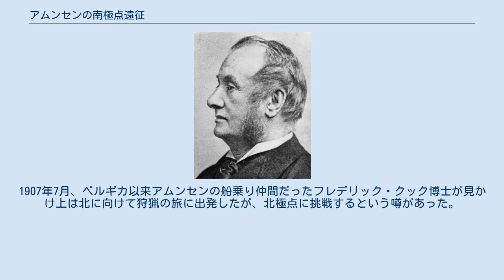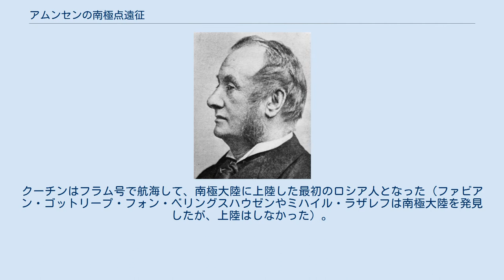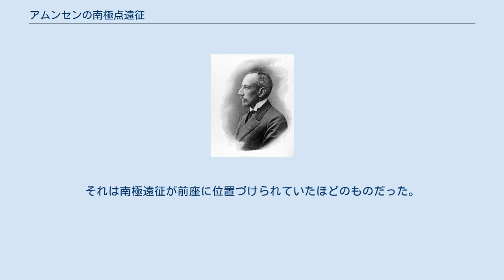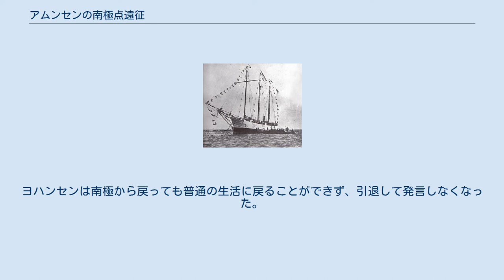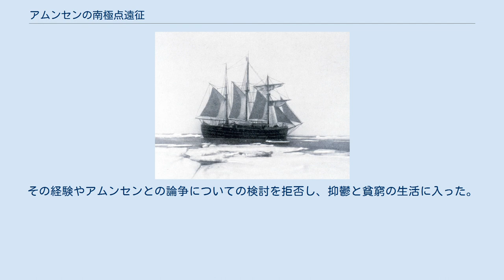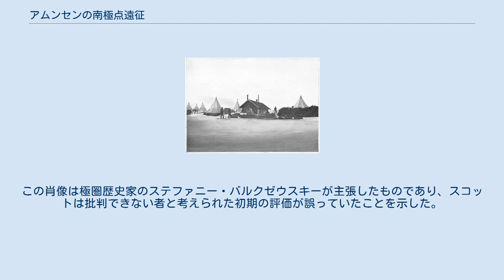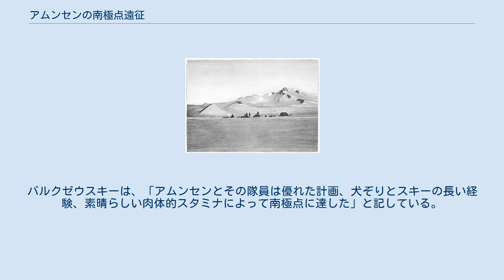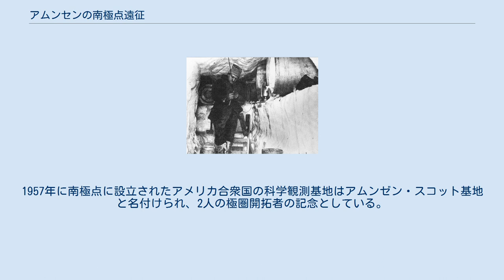アムンセンの南極点遠征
ロアール・アムンセン
左からロアール・アムンセン、ヘルマー・ハンセン、スベア・ハッセル、オスカー・ウィスティング、1911年12月16日に南極点に立てられたテントの「ポールハイム」、頂点に立つ旗はノルウェーの国旗、下は「フラム」の印がある。
オラフ・ビアランドが撮影 アムンセンの南極点遠征（アムンセンのなんきょくてんとうたつ、英: Amundsen's South Pole expedition）は、1910年代初めに、ノルウェーの探検家ロアール・アムンセンが率い、地理上の南極点に初めて達した遠征である。
アムンセンと他の4人の隊員が1911年12月14日に南極点に到着した。
これはテラノバ遠征の一部としてロバート・ファルコン・スコットが率いたイギリス隊に先立つこと5週間だった。
アムンセンとその隊は無事にその基地に戻ったが、スコットとその4人の隊員が帰還中に死んだことを後に知った。
 アムンセンの当初の計画は北極に焦点を当てており、流氷に捉われた船で長期間漂流するという手段で北極点を征服することだった。
フリチョフ・ナンセンの極圏探検船フラム号の利用権を獲得し、莫大な資金集めに取り掛かった。
その遠征の準備をしている最中の1909年、アメリカ合衆国の探検家フレデリック・クックとロバート・ピアリーがそれぞれ北極点到達を主張したことで、その準備が中断された。
アムンセンはその計画を変更し、南極点征服の準備を始めた。
大衆と後援者が自分を支援してくれる程度がまだ不確かだったので、その変更した目標については秘密にしていた。
1910年6月に出港した時、乗組員の大半は北極海の漂流のために乗船したものと信じていた。
 アムンセンはグレート・アイス・バリアのクジラ湾に南極基地「フラムハイム」を設営した。
補給所の設置や、災害になりそうになって終わった出発の失敗など、準備に数か月を掛けた後、アムンセンとその隊は1911年10月に南極点に向かって出発した。
その過程でアクセル・ハイバーグ氷河を発見し、それが南極台地に、さらにその先に南極点への経路を提供することになった。
この隊はスキーの使い方を習得しており、犬橇の使い方にも熟練していたので急速で比較的トラブルの少ない旅ができた。
この遠征隊の他の業績として、キングエドワード7世半島を初めて探検したことと、広範な海洋巡航を行ったことが挙げられる。
 この遠征の成功は広く称賛された。
イギリスではスコットの英雄的な失敗の話がその功績に影を投げており、ノルウェー人が最初に南極点を踏んだことを認められなかったが、世界の他の国はそうではなかった。
アムンセンが最後の瞬間までその真の計画を秘密にしておくと判断したことを批判する者もいた。
近年の極圏歴史家達はアムンセン隊の技術や勇気を十分に認めている。
南極点にある恒久的科学観測基地は、アムンゼン・スコット基地と名付けられている。
 ヨーア号、1903年から1906年にアムンセンとその乗組員が北西航路を征服した小さなスループ アムンセンは1872年に、ノルウェーのフレドリクスタ（クリスチャニア、現在のオスロから約80 km）で生まれた。
船主の息子だった。
1893年、クリスチャニア大学での医学の勉強を放棄し、北極に向かうアザラシ漁船マグダリーナに水夫として乗組む契約をした。
数回の航海を経た後で二等航海士となり、海上にない時はノルウェーのハルダンガービッダ台地の厳しい自然の中でクロスカントリースキーの技術を上げた。
1896年、同国人であるフリチョフ・ナンセンが極圏探検で挙げた功績に影響され、アドリエン・ド・ジェルラシの指揮するベルギー南極遠征隊に一等航海士として加わり、そのベルギカに乗船した。
1898年初期、ベルギカはベリングスハウゼン海で叢氷に捉われ、ほぼ一年間動けない状態になった。
この遠征隊はこのために自発的にではなく南極海で初めて越冬することになった。
この間は乗組員の間に抑鬱、飢えに近い状態、狂気、さらに壊血病が広がることになった。
アムンセンは冷静なままであり、全てのことを記録し、特に補助器具、衣類、食料など極圏探検技術のあらゆる面で、その経験を教材にした。
 ベルギカの航海は南極探検の英雄時代と呼ばれることになる時代の始まりとなり、その後にはイギリス、スウェーデン、ドイツ、フランスからの遠征が続いた。
しかし、アムンセンは1899年にノルウェーに戻ったときに、その注意を北に向け直した。